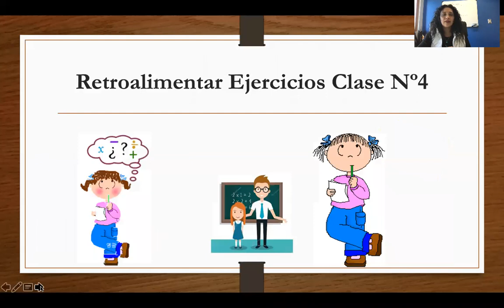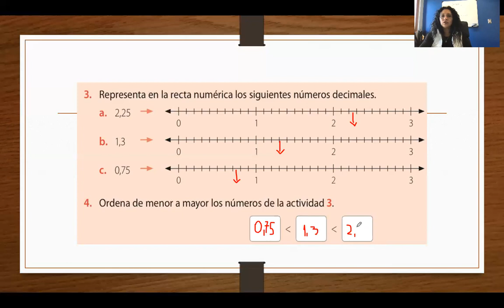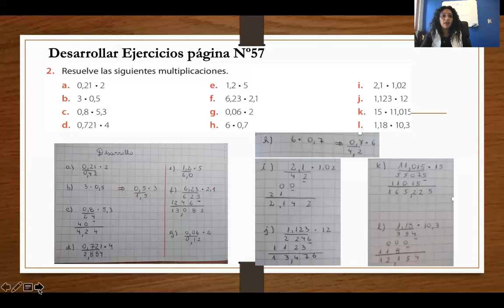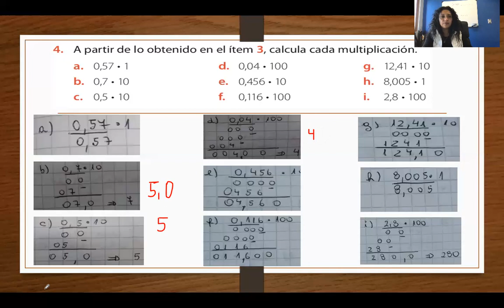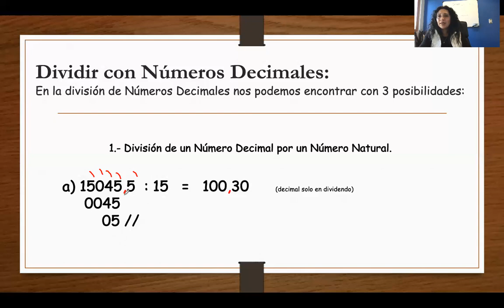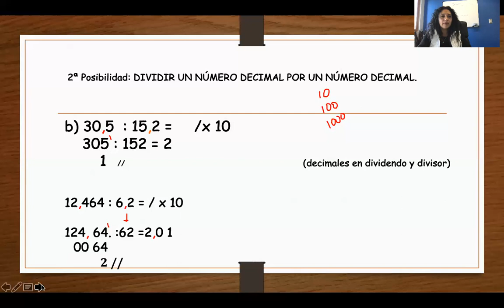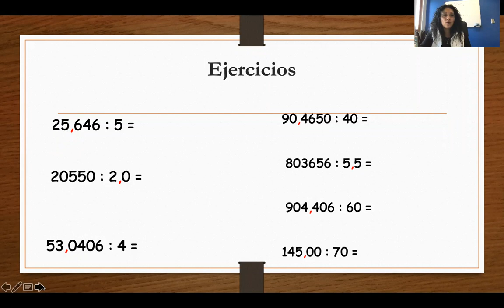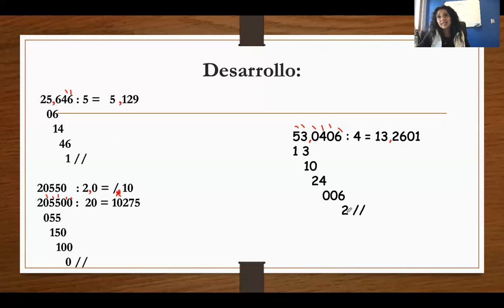6ºBásico, Matemática, unidad Nº1 , Clase Nº5, Miercoles 27 de Mayo